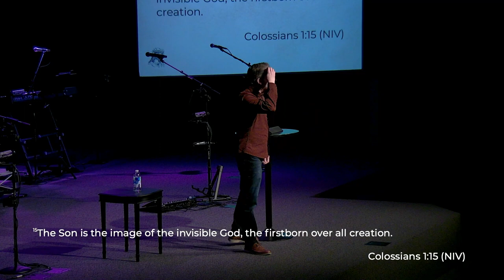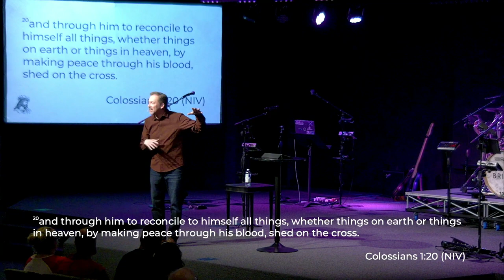The Supremacy of Christ | Supremacy in Everything | Pastor Denis Kozlov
Pastor Denis Kozlov continues our new sermon series "The Supremacy of Christ".

To support this ministry and help us continue to reach people who need to hear this Good News:

Visit us in person every Sunday morning at 10 AM EST

The Bridge
4650 Ridgewood Rd E
Springfield, OH 45503
USA